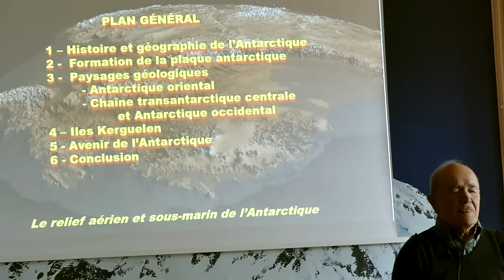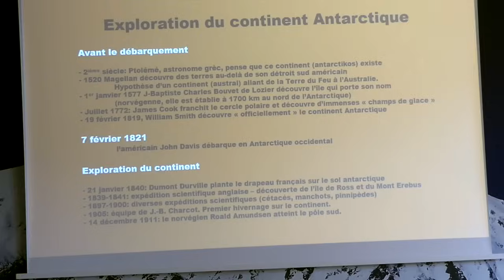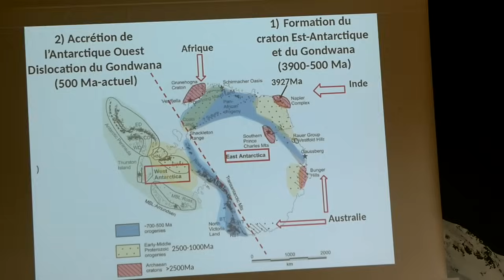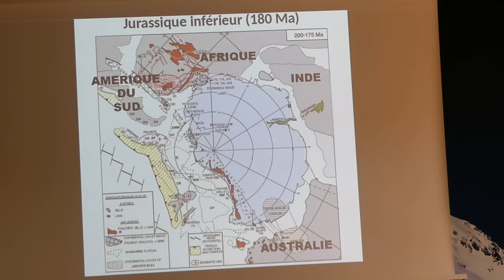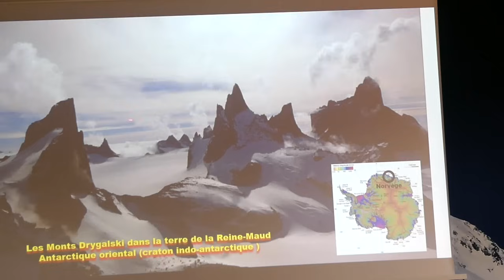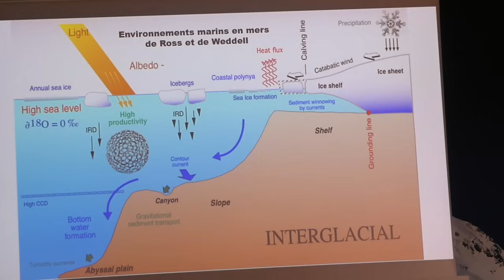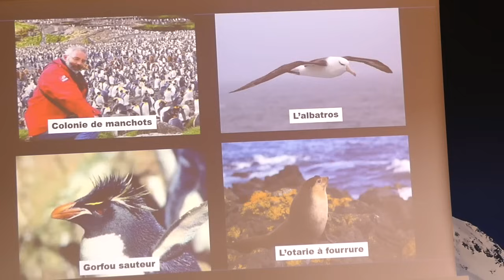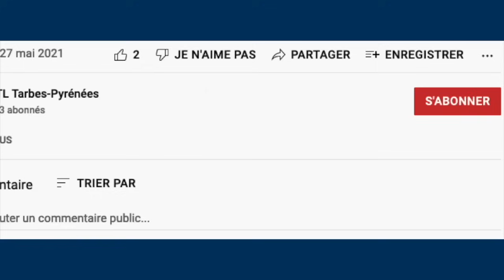2024:05:17 ANTARCTIQUE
Dans le cadre de son cours de GÉOLOGIE à l'Université du Temps Libre de Tarbes et de Bigorre (UTL-TB), Joseph CANEROT, professeur émérite de géologie des universités, traite ce jour de L' ANTARCTIQUE.